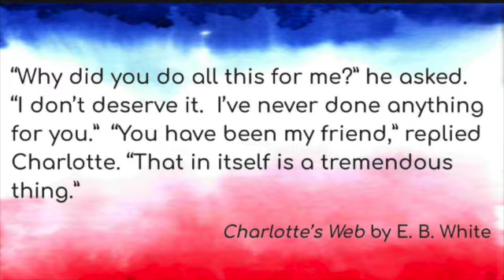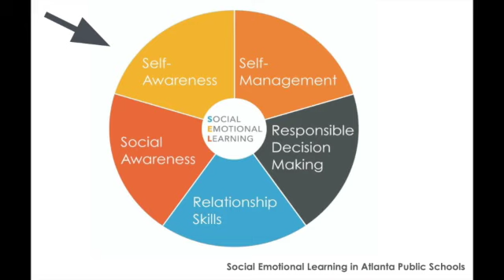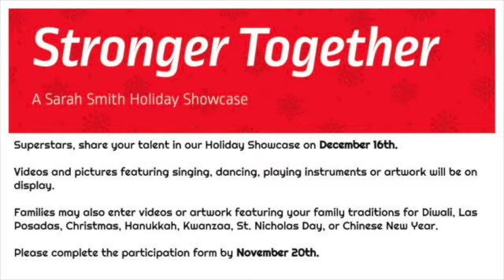SRS News 11.16.20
This video is about SRS News 11.16.20